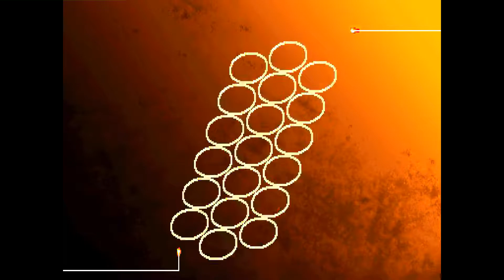Street Fighter III: 3rd Strike: CocytusFGC (US, Rank D) vs SigmaGaijin (US, Rank C)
(US) CocytusFGC (Rank D) vs (US) SigmaGaijin C - 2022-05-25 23:53:13
0:00 Remyp vs Ken
08:19 Alex vs Ken
09:46 Chun-Li vs Ken
#0:00:37
#0:09:46
#0:08:19